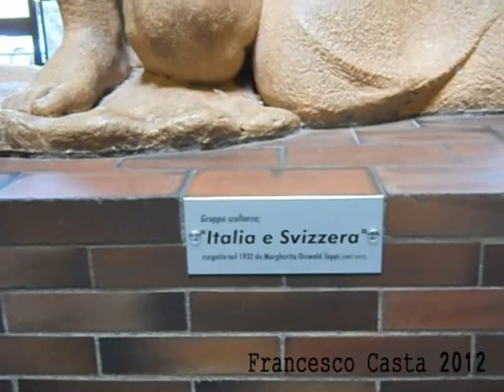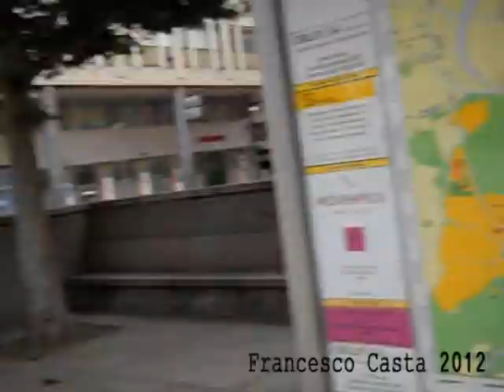Te la do io la Svizzera. Video n.76 (a Chiasso, cantone Ticino)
martedì 10 agosto 2010 dalle 13:54 circa in poi
Margherita Osswald Toppi (non Tozzi!) purtroppo non potrà rispondermi. 15 minuti fa ho scoperto tramite internet (come al solito la mia sfera di cristallo), che è passata a miglior vita nel 1971. Sob.
All'interno di un sito c'era scritto che il monumento è stato posizionato in stazione nel giugno del 1933. Molte altre informazioni e l'interpretazione di tale scultura le trovate cliccando questo
Di fronte al portone della chiesa c'erano due ragazzine con le facce rivolte verso di esso, sedute per terra, dando le spalle alla piazza. Non dimenticherò quell'immagine. Era come se si fossero ritagliate un loro piccolo mondo per fuggire dalla noia che può provare un adolescente in un paese di confine piccolo e forse un po' noioso.